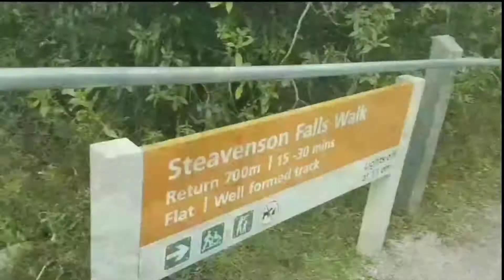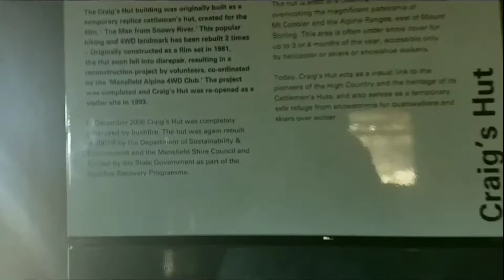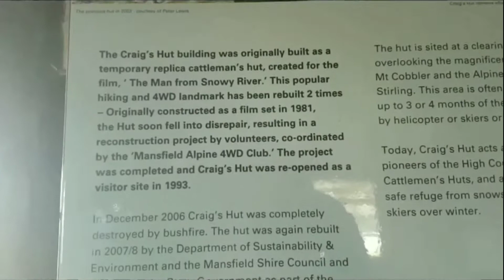Mansfield Country Resort 2017 - My First Vlog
3 years late is my first vlog.
We went to Mansfield Country Resord and visited the surrounding areas, including Mt bulla, Jamieson, Kevington, and Craigs hut.